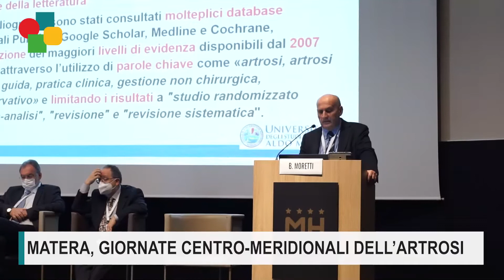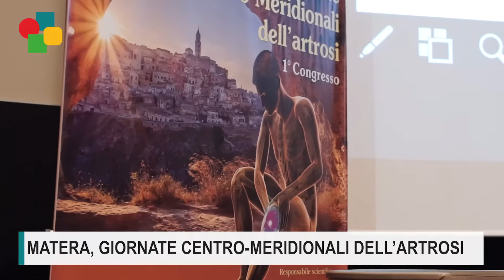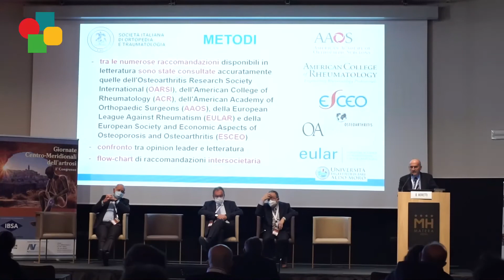Artrosi, protesi al ginocchio. Quando farla? intervista al prof. Giuseppe Sessa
Artrosi, protesi al ginocchio. Quando farla? intervista al prof. Giuseppe Sessa, Professore Universitario Ordinario ‐ Direttore UOC di Ortopedia e Traumatologia‐Policlinico Vittorio Emanuele di Catania, past president della SIOT.
La video intervista è stata realizzata dal direttore di Medicalive Magazine, Salvo Falcone, in occasione del 1° congresso delle "Giornate Centro-Meridionali dell'artrosi" con focus diretto sulla Gonartrosi svoltosi a Matera.
L'evento è stato organizzato da AV Eventi e Formazione con la responsabilità scientifica del prof. Biagio Moretti, Docente universitario, vicepresidente della SIOT, Società italiana di ortopedia e traumatologia e Direttore della UOC Universitaria e Scuola di specializzazione di Ortopedia e Traumatologia dell'Azienda Ospedaliero‐Universitaria “Policlinico” di Bari.